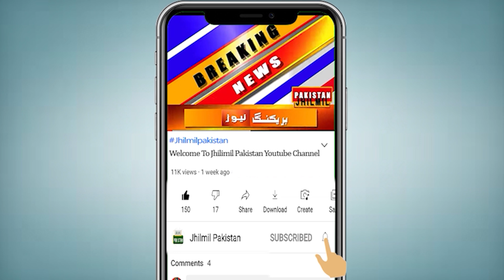Karachi Me Lockdown Update Today | sindh government decision about Lockdown | Karachi News Update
وزیرصحت سندھ نے کراچی میں لاک ڈاؤن لگانے کا عندیہ دیدیا، اگر اسپتال بھرے تو لاک ڈاؤن لگا سکتے ہیں، ڈاکٹر عذرا پیچوہو نے خطرے کی گھنٹی بجادی
آپ کو بتاتے چلیں کہ وزیر صحت سندھ عذرا پیچوہو نے خدشہ ظاہر کیا ہے کہ اومی کرون کے باعث اگر اسپتال بھرے تو لاک ڈاؤن کی جانب جا سکتے ہیں۔ یہ بات وزیرِ صحت سندھ عذرا پیچوہو نے حیدر آباد میں میڈیا سے بات چیت کے دوران کہی۔ ان کا کہنا ہے کہ اومی کرون وائرس تیزی سے پھیل رہا ہے، اشارہ یہی ہے کہ ایک دو ماہ میں اومی کرون کے ہزاروں کیسز سامنے آئیں گے۔ سندھ کی وزیرِ صحت نے کہا کہ فی الحال لاک ڈاؤن کی طرف نہیں جا رہے، تاہم اسپتال کورونا مریضوں سے بھرے تو لاک ڈاؤن کی جانب جا سکتے ہیں ۔ وزیر صحت سندھ نے کہا کہ اومیکرون کے کراچی میں 170 کیس سامنے آئے ہیں، اسپتالوں میں مریضوں کی تعداد کو دیکھتے ہوئے لاک ڈاؤن کا فیصلہ کیا جائے گا۔

Topics Cover In this Video:
karachi lockdown
lockdown in karachi
lockdown
lockdown karachi
lockdown news
lockdown imposed in karachi
karachi smart lockdown
karachi
karachi smart lockdown udpates
lockdown in karachi news
karachi lockdown in news
lockdown in karachi news update
lockdown in karachi live
lockdown in karachi 2021
lockdown in karachi latest news today
lockdown udpates
lockdown in karachi news update today
lockdown news today
sindh government
sindh government latest news
sindh
sindh government news
sindh govt
government of sindh
sindh government updates
sindh lockdown news today
sindh government today
sindh government today news
sindh government decision
sindh government news updates
government of pakistan
sindh news
governor sindh
pti government in sindh
sindh local government
sindh government on karachi